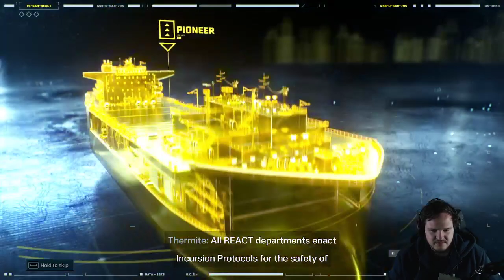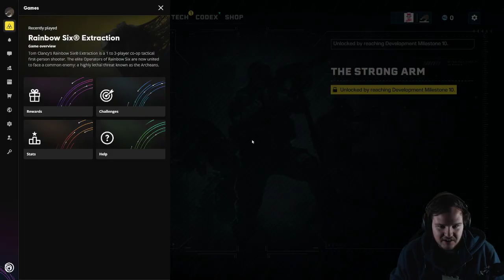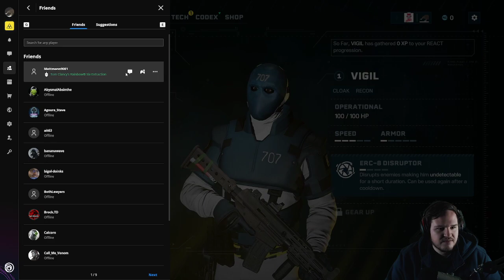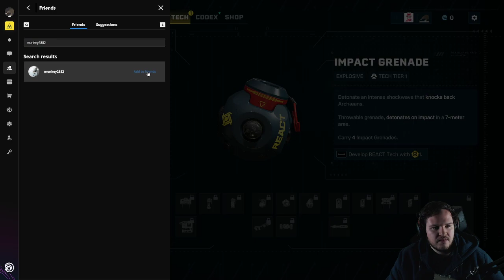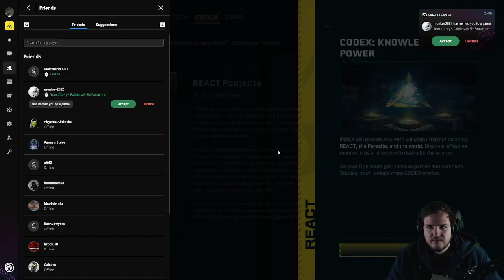3 Legendary Extractors fail to save the president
Streamed on 1.20.22! We enjoy some time with the brand new Rainbow Six Extraction!